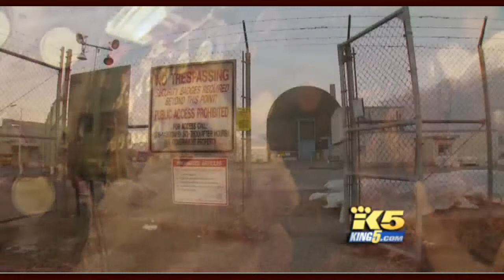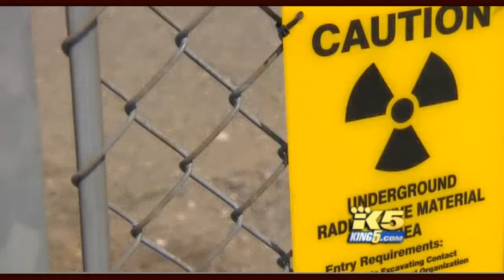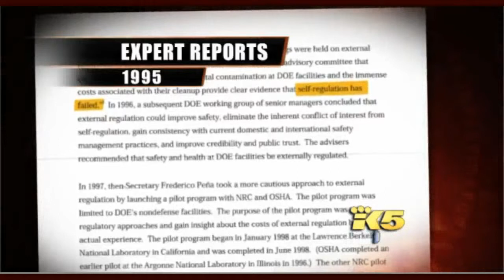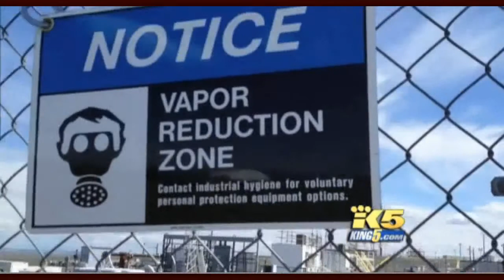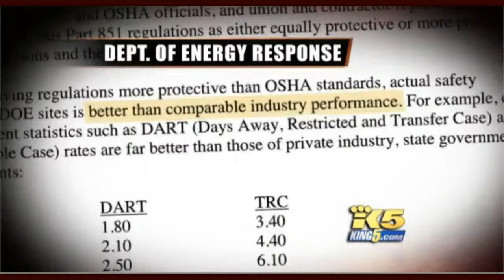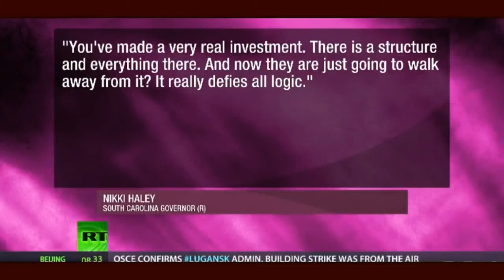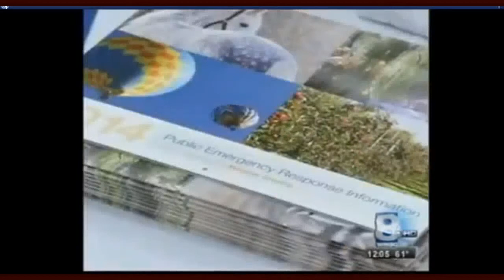'No Consequences' At Hanford For Safety Failures; America's Nuclear Insanity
First Published on Jun 7, 2014 by missingsky101

The continuing series of workplace safety incidents at Hanford -- just last weeksix more workers received medical attention after breathing toxic vapors -- shines a light on a little-known exception for the government-owned nuclear waste site in southeastern Washington.

Unlike every other workplace in the state -- from the BP oil refinery at Cherry Point to corporate offices in downtown Seattle -- the 586 square mile Hanford Site is exempt from federal and state workplace safety oversight and enforcement.

The dangers posed by radioactive waste from the Los Alamos National Laboratory, as well as other US cities that exemplify America's nuclear waste problems.

NBC stations reveal nuclear workers suffering severe brain damage, dementia — Toxic waste raining down from sky, wore baseball caps for protection — Brains being eaten away, teeth falling out — Workers raising safety issues framed using false evidence, fired — Gov't not allowed in to investigate (VIDEO)

Waste Isolation Pilot Plant Biennial Environmental Compliance Report

"14.2.10 Special Requirements for Plutonium Shipments, 10 CFR §71.63
Shipments containing plutonium must be made with the contents in
solid form if the contents contain greater than 0.74 TBq
[terabecquerel] (20 Ci [curies]) of plutonium.
The applications for the TRUPACT-II, the HalfPACT, the RH-TRU 72-B Cask, and the
CNS 10-160B Cask describe the allowable plutonium contents of the packaging. The
NRC reissuance of the C of C confirms that the packaging continues to meet the
applicable requirements."

Health Effects Message Testing: Detonation of Improvised Nuclear Device
National Center for Environmental Health
Radiation Studies Branch

NUCLEAR WEAPONS
Actions Needed by NNSA to Clarify Dismantlement
Performance Goal